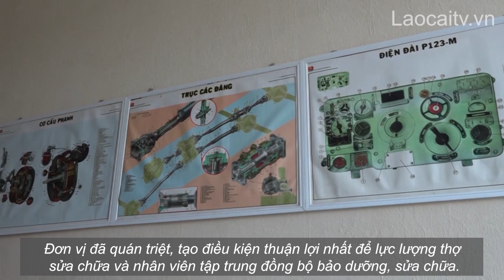Chiến sỹ Lào Cai sẵn sàng tham gia Hội thi Tăng - thiết giáp toàn quân năm 2022 | THLC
Laocaitv.vn - Hướng tới Hội thi kỹ thuật Tăng - thiết giáp toàn quân năm 2022, Đại đội 27, Bộ CHQS tỉnh Lào Cai là đơn vị được Bộ Tư lệnh Quân khu 2 lựa chọn giao nhiệm vụ tham gia Hội thi. Thời gian này, đơn vị đang tích cực chuẩn bị với quyết tâm đạt kết quả cao nhất.
Đài Phát thanh - Truyền hình Lào Cai